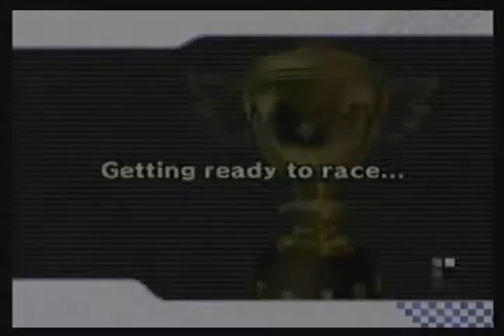Mario Kart Wii: Four Wheel Frenzy 4, GP 2, part 2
The races of the fourth Four Wheel Frenzy room I've hosted. The Grumble Vulcano race was quite hectic IMO.

Four Wheel Frenzy 4 is a room I've orginised on the 12th of June 2009 for the GameFAQs community. In this room, only karts were allowed (exept for Battles due to lack of vehicle choice), making racing in this room different than usual. Other rules were no hacking, no glitches or the major shortcut on GBA Bowser Castle 3, no course repeats and no targeting.

Anyway, enough about the room itself, enjoy the madness of the main races in this room!

Courses played: Grumble Vulcano and Bowser's Castle.